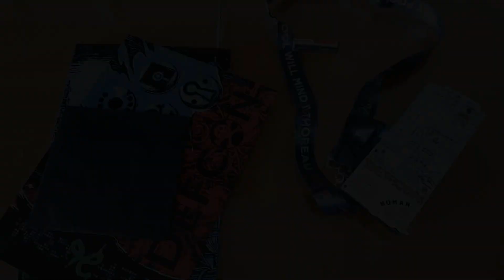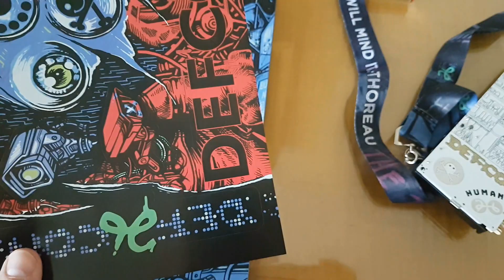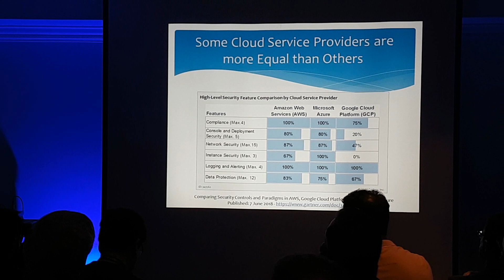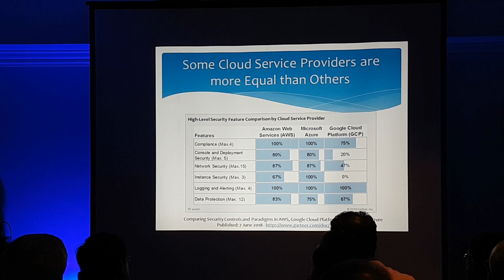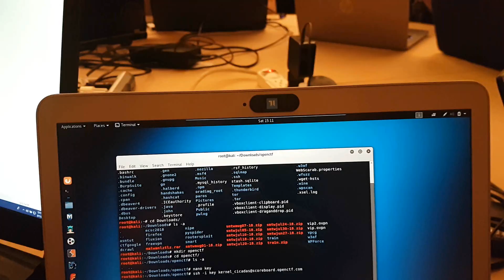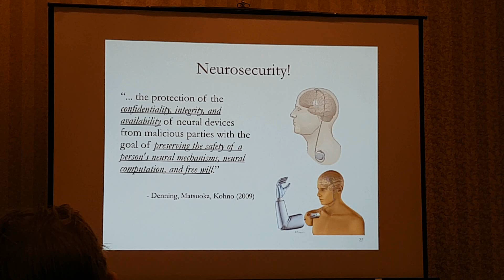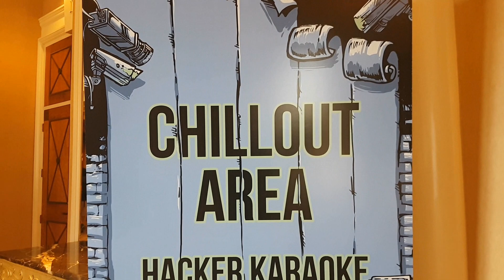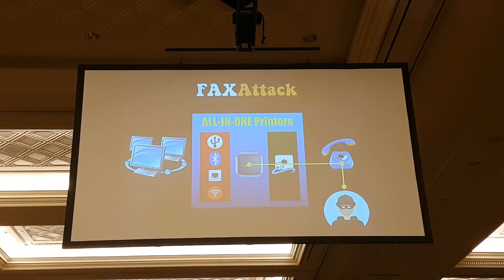Defcon 2018 - Cybersecurity Vlog [Las Vegas]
Books I recommend for Penetration Testing and Ethical Hacking:

1. TJ O'Connor - Violent Python
2. Dafydd Stuttard - Web App Hacker' s Handbook (2nd Ed)
3. Peter Yaworski - Web Hacking 101
4. Jon Erickson - Hacking: The Art of Exploitation (2nd Ed):
5. Peter Kim - The Hacker Playbook 3 (2018)
6. Peter Yaworski - Real-World Bug Hunting

Whatever type of tests you're doing, only perform them in safe and legal environments and with the appropriate permissions.

DefCon26 was a blast! In this video log I take you with me to Las Vegas and share some moments from the largest cybersecurity event of the year.

Only perform these types of engagements in safe and legal environments and with the appropriate permissions.